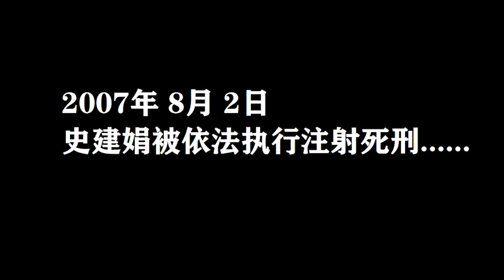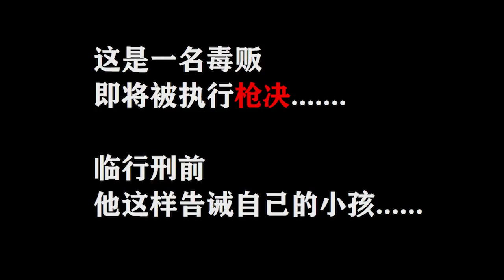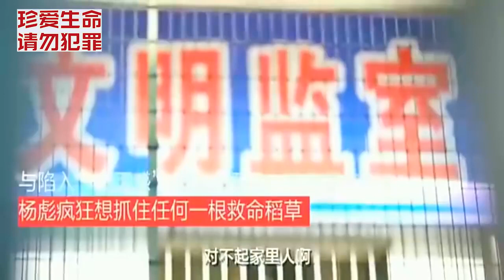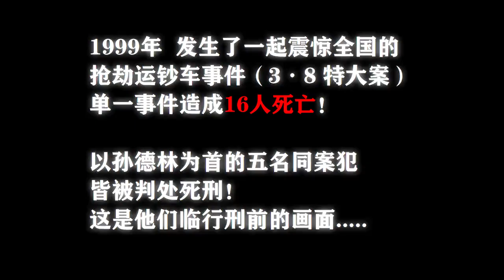s刑犯们临终前的忏悔，看完后你还觉得现在生活压力大吗？（一）